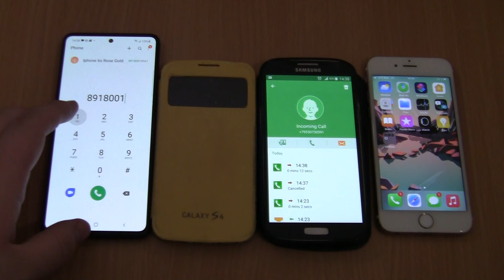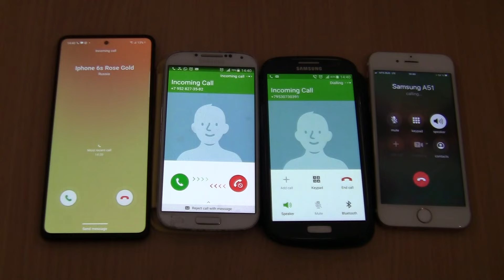Over the Horizon Incoming call&Outgoing call at the Same Time Iphone 6s+ 2 Samsung S4 cover A51